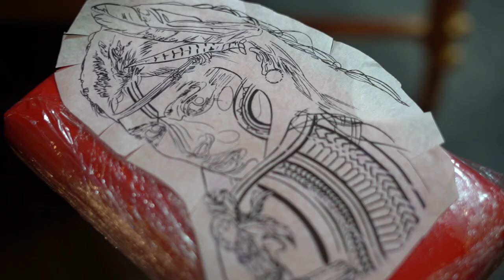Noire Ink Presents: SAMPAGUITA JAY - Native American inspired portrait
The talented Parisian artist Sampaguita Jay is tattooing a portrait inspired by the Native American culture.

Video by Vasilisa Carli Jarlier.

Done during guest spot at NOIRE INK in Clermont Ferrand, France.